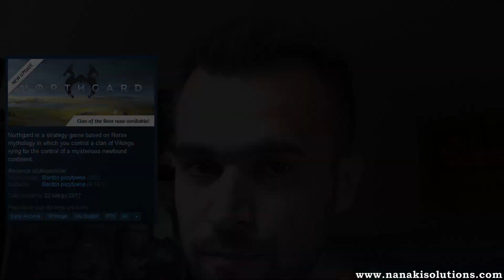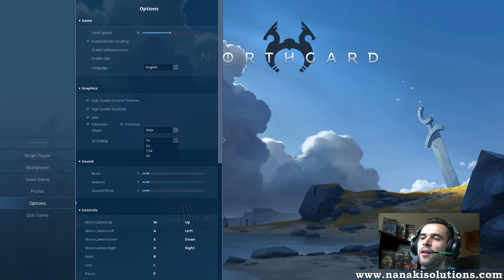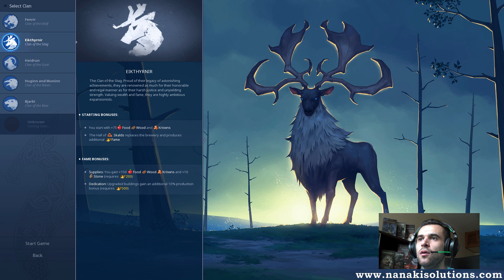-=Northgard - Konkretna Wideorecenzja=-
-= Seria Konkretnej Wideorecenzji =-
Znudziło Cię oglądanie krótkich, pobieżnych i zbyt ogólnikowych recenzji ulubionych gier? Masz dość szukania osobno recenzji, osobno gameplay, osobno poradnik, osobno opcje i podsumowania? Na moim kanale znajdziesz materiały o grach, które łączą wszystko w jednym! Średni czas trwania materiału z serii -=Konkretnej Wideorecenzji=- to ok. 55 minut! To na prawdę konkretny materiał i sporo pracy )).

Spis Treści:
00:00 - Intro
00:28 - Wstęp
02:50 - Menu oraz opcje
08:02 - Singleplayer i multiplayer
10:30 - Warunki zwycięstwa
12:33 - Klany Vikingów
15:25 - Rozgrywka: Interfejs
21:50 - Rozgrywka: Lore
23:33 - Rozgrywka: Zarządzanie osadą
27:48 - Rozgrywka: Kolonizacja i dalszy rozwój
32:05 - Podsumowanie

Oświadczenie:
- Zweryfikowany Partner YouTube.
- Materiał wideo stanowi własność autora.
- Materiał utworzony na zasadzie "prawa cytatu"
w myśl art. 29 Ustawy o Prawie Autorskim i Prawach Pokrewnych

Pamiętaj - oceniaj, a nie obrażaj umieszczając komentarze ;-)
Pamiętaj - doceń ciężką pracę i pasję innych ;-))
Stworzyłeś coś samemu od podstaw? Podziel się tym ;-)))
Podobało Ci się i chcesz zobaczyć więcej??
UWAGA:
*To właśnie dzięki Twoim subskrypcjom ten kanał ma szansę się rozwijać!
*Dzięki subskrypcjom powstają nowsze, lepszej jakości produkcje i materiały!
Created by: Nanaki Silverymoon